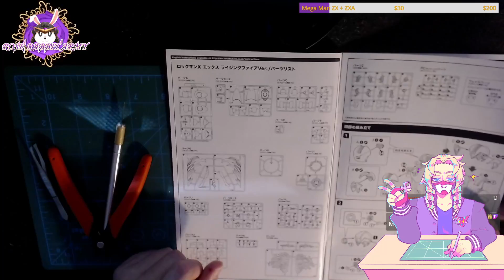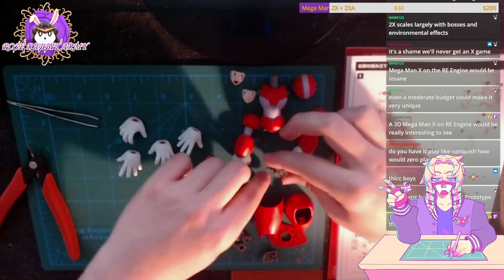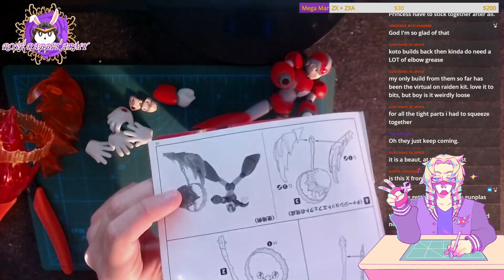Weekly Livebuild: Kotobukiya Mega Man X (Rising Fire Ver.) (7/4/21)